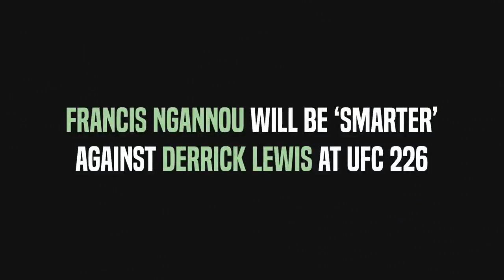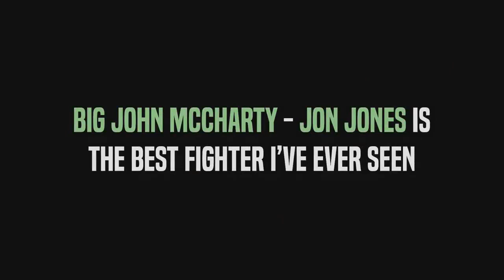Jon Jones is the Best Fíghter Ever, Tyron Woodley warns Colby Covington, Francis Ngannou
MMA NEWS / UFC NEWS (sources)

- Tyron Wooldey talking about Colby Covington and their upcoming bout and he warns him to not hug him after he beats his ass.

- Big John McCarthy talking about Jon Jones and he said he is the best MMA athlete ever and in his opinion he is the GOAT.

- Brian Ortega and his coach talking about Max Holloway and he said he see holes in Holloway's game and Brian Ortega will exploit that holes.

- Francis Ngannou talking about UFC 226 and Derrick Lewis, he said he has good game-plan for him and he will beta him.